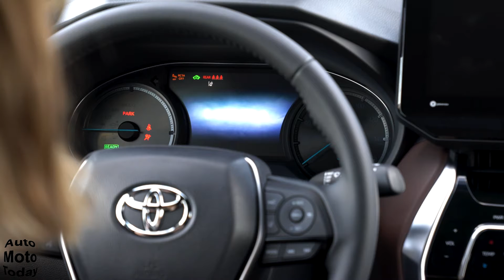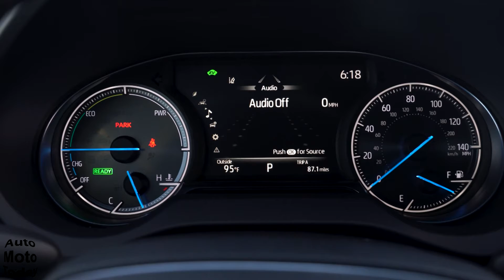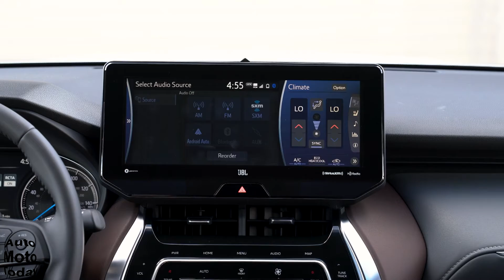2021 Toyota Venza XLE Hybrid AWD SUV - Interior, Exterior, Drive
The all new Toyota Venza XLE Hybrid AWD SUV Demonstration.